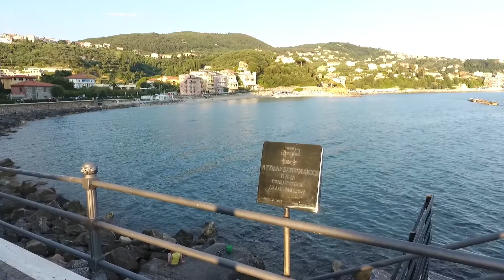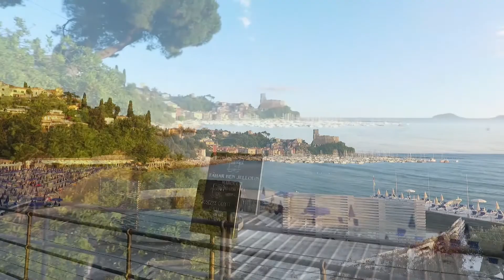Da San Terenzo a Lerici. Una passeggiata nella Walk of Fame della Poesia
“Beato te, o Poeta della scienza,
che riposi in pace nel Golfo dei Poeti”

Sem Benelli, nel definire “Golfo dei Poeti” questo splendido anfiteatro d’acqua marino, ebbe certamente in mente i grandi poeti che prima di lui lo avevano visitato e frequentato: Percy Bysshe Shelley con la moglie Mary W. Godwin, giunsero a San Terenzo nel 1822, scegliendo come abitazione Villa Magni. A fine settembre dello stesso anno, anche Lord Byron soggiornò a Lerici: il mare mi fece subito rivivere – mangiai il pesce freddo dei marinai – e bevvi un gallone di vino. Sulle orme di Shelley, nel 1909, giunse a San Terenzo, lo scrittore Henry James e negli stessi anni, trascorse le sue vacanze qui il pittore e scultore Arnold Böcklin. Nel settembre 1913, D.H.Lawrence e la moglie presero in affitto a Fiascherino il villino rosa (o Villa Bijou) di Ettore Gambrosier, sino al giugno del 1914. Qui, Lawrence ospitò Lasceller Abercrombie e i poeti W. Wilson Gibson e Robert C. Trevelyan.

Poco dopo, nel maggio del 1933, anche Virginia Woolf soggiornò qualche giorno a San Terenzo, all’albergo Miramare, nei pressi di Villa Magni: “Lerici è calda e azzurra. Dà il tocco della perfezione al Golfo…”. Doveroso ricordare anche la scrittrice Emma Orczy, autrice de “La Primula Rossa”, che si fece costruire sulle colline lericine Villa La Padula, dove visse dal 1927 al 1933; e Percy Lubbock che fece di Villa Scafari, tra Fiascherino e Lerici, la sua residenza permanente e luogo di visita di eccellenti letterati, tra cui il noto romanziere E. Morgan Forster.

Tra gli italiani che non tardarono a comprendere la bellezza e la poeticità di questi luoghi, ricordiamo, oltre a Sem Benelli, Gabriele D’Annunzio, anch’egli ospite di Villa Marigola, Filippo Tommaso Marinetti ed Eugenio Montale, che al borgo di Tellaro dedicò la poesia “Verso Tellaro”. Proprio a Tellaro, visse lo scrittore e regista Mario Soldati, fino alla morte, il 19 giugno 1999 e poco distante dalla villa di Soldati, fu ospite a Fiascherino, per molti anni, anche il poeta Attilio Bertolucci. La Serra di Lerici, dove è nato Paolo Bertolani, fu scelta per abitare, a lungo, da Giovanni Giudici; e proprio alla Serra, Charles Tomlinson dedicò la poesia “up at La Serra” nel 1963. Lerici ospitò a lungo anche importanti editori, come Mario Spagnol e il conte Valentino Bompiani, che, nel 1946, restaurò un villino a ridosso del Castello, dove furono ospiti i grandi intellettuali del tempo, Alberto Moravia e Pier Paolo Pasolini.

La tradizione continua, tenuta viva dal Premio di poesia Lerici Pea Golfo dei Poeti, che dal 1954 si svolge a Lerici.